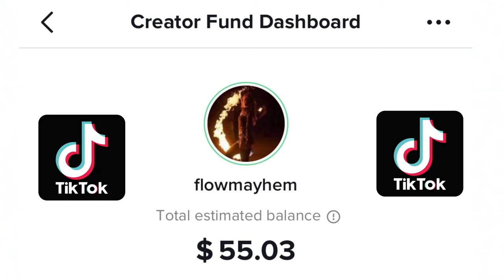The Digital Performance Artist | Trailer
The Digital Performance Artist: How to build an online presence that inspires the world and rewards you financially without selling your soul.